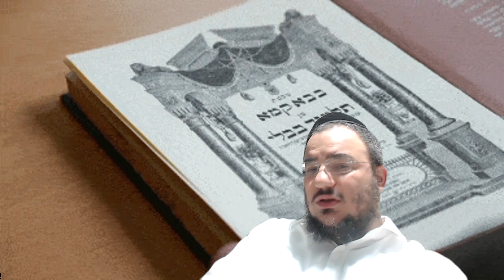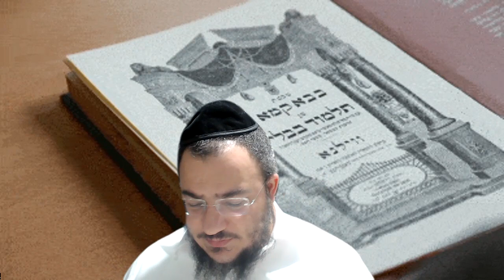Baba kama 11 Daf Hayomi en français (R. Chmouel Mouyal) - דף היומי בצרפתית בבא קמא יא